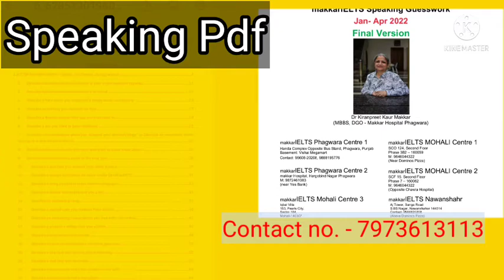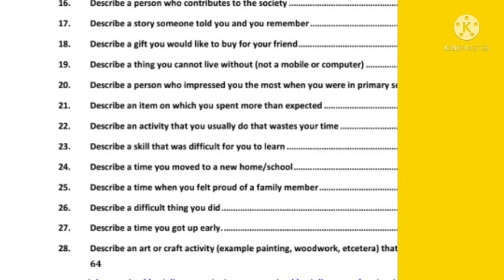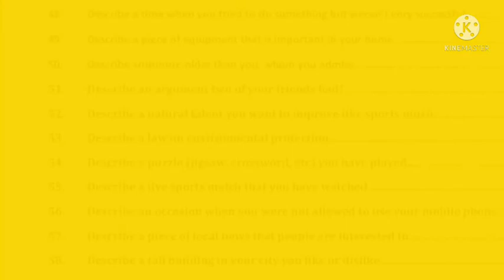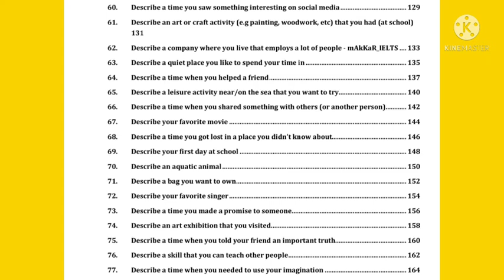Speaking final version out now